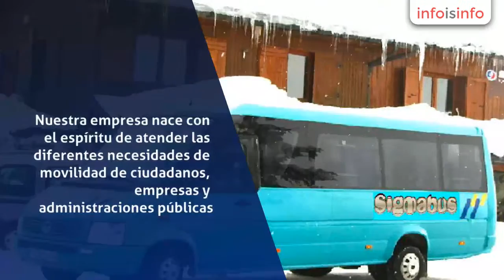Autocares de alquiler en Puertollano - SIGMABUS - InfoIsInfo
SIGMABUS, Autocares de alquiler en Puertollano. Más Información

Nuestra empresa nace con el espíritu de atender las diferentes necesidades de movilidad de ciudadanos, empresas y administraciones públicas. De ámbito regional, nacional, urbano y discrecional. La satisfacción de nuestros clientes es lo más importante para nosotros.

Alquiler Minibús, Microbús, Taxi.

Transporte turístico y de congresos

Aeropuerto y estaciones

Visitas · Excursiones · Viajes

Trasporte de deporte y ocio

Viajes de esquí y aventura

Traslados de equipos y peñas deportivas

Fiestas, bodas y otras celebraciones

Transporte de personal de empresa

Rutas diarias

Transporte escolar

Rutas diarias con asesoramiento en su configuración

Visitas culturales, excursiones...

Campamentos de verano

Viajes de fin de curso, etc.

ExcursionesViajesTransporte turístico y de congresos
 Aeropuerto y estaciones
 Visitas
 Rutas diarias
Transporte escolar
 Visitas culturales, excursiones...
 Campamentos de verano
 Viajes de fin de curso